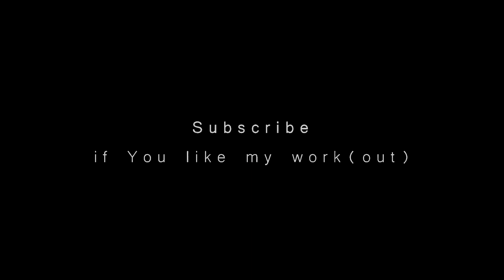My Freestyle Street Workout Beastmode 2022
Sources I used:
Video: my workout filmed in Wrocław, Poland

Hope You, guys, enjoy my edit & workout!